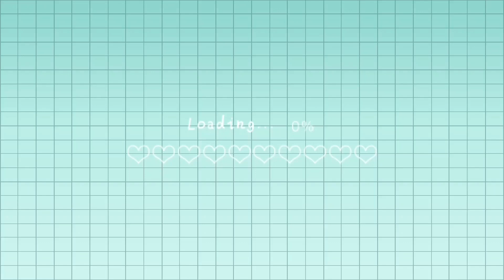ito ang view ng quezon Memorial circle.